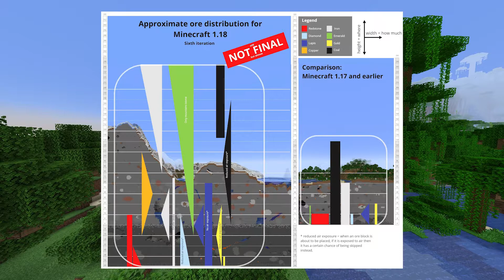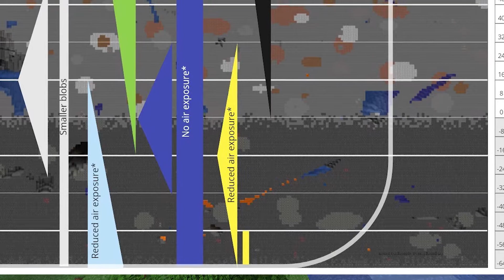Minecraft - Snapshot 21w40a (1.18) Mejoras pero mal rendimiento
MINENOTICIAS: Noticias de Minecraft
↪ Abre para más info
🎬 Código creador de Epic: 13efe14

¡Minecraft!
Noticias sobre Minecraft, sobre nuevas versiones, añadidos, trabajo en progreso y todo lo relevante que envuelve a este juego y Mojang, su desarrolladora.

💧 RADAXIAN City · TEMPORADA 4
Servidor privado de Minecraft Supervivencia

Sígueme:
Otros canales:
𝘗𝘢𝘳𝘵𝘯𝘦𝘳 𝘌𝘱𝘪𝘤 𝘎𝘢𝘮𝘦𝘴, 𝘏𝘶𝘮𝘣𝘭𝘦 𝘉𝘶𝘯𝘥𝘭𝘦, 𝘚𝘵𝘳𝘦𝘢𝘮𝘭𝘰𝘰𝘵𝘴, 𝘕𝘦𝘳 𝘰𝘳 𝘋𝘪𝘦: 13𝘦𝘧𝘦14